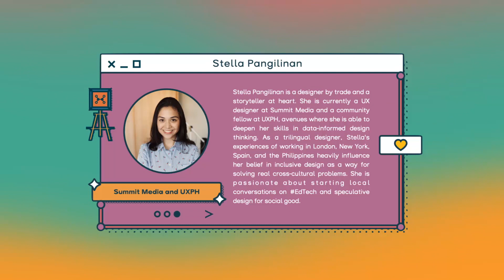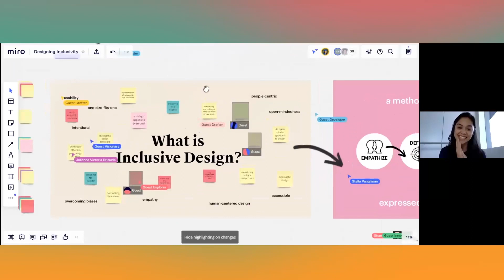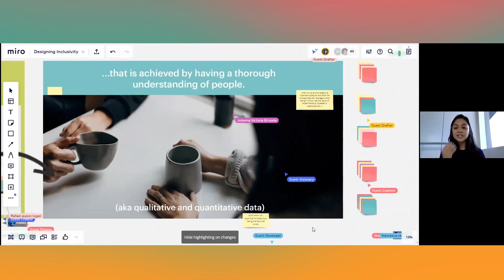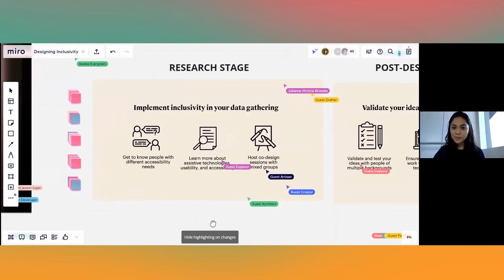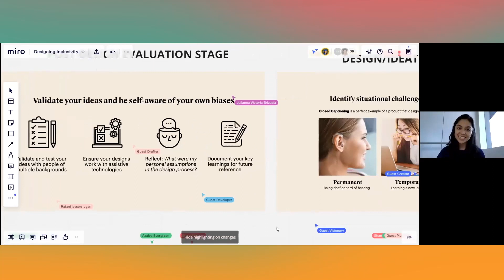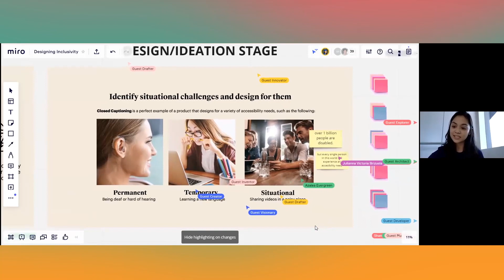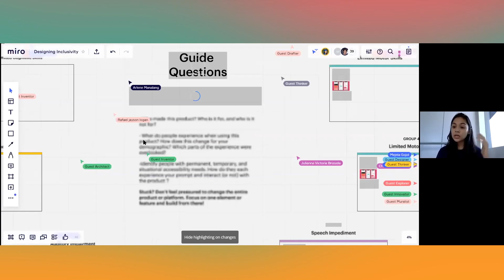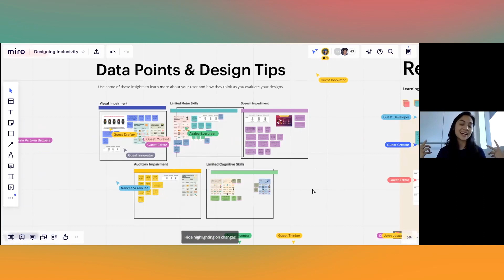Designing Inclusivity with Data - Stella Pangilinan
Speaker: Stella Pangilinan

Miro board used in the workshop

Hosts: Kaira Balcos and Marla Abao

Animation & Editing: Alie Santana
Intro Graphics: Alie Santana and Dala Sosa
Thumbnail: Xixi Tankiamco